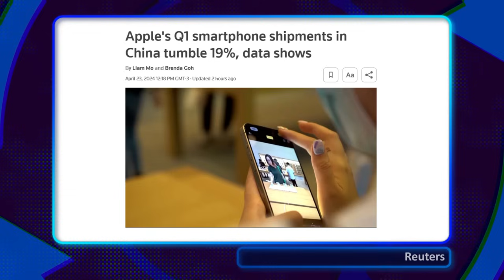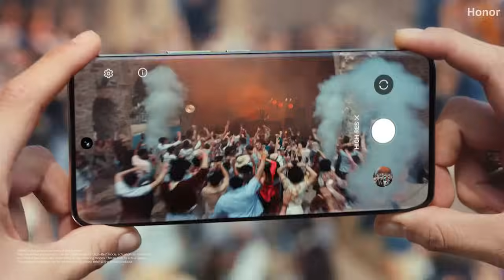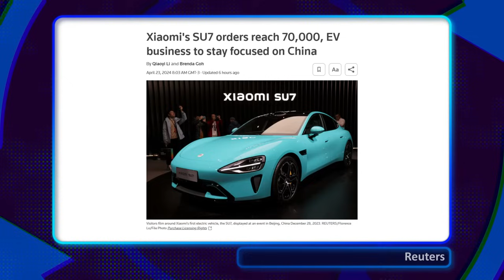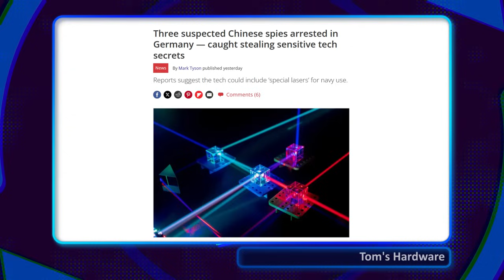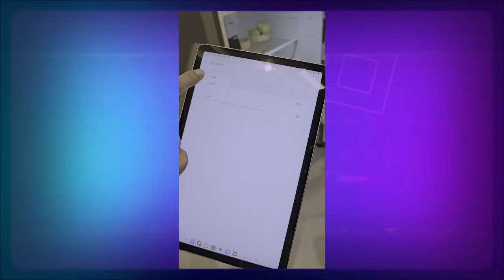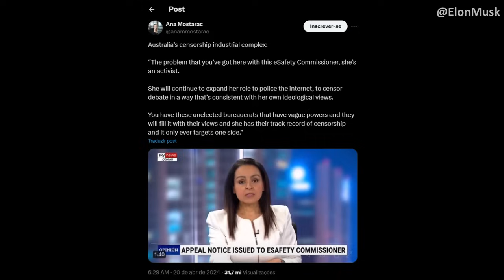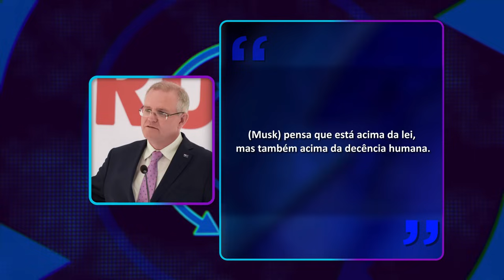Espiões tech presos na Alemanha | Apple marca evento de iPad (24/04)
Hoje é quarta-feira, dia 24 de abril, eu sou Joy Macedo e você está no Giro do Loop, seu passeio matinal pelos principais acontecimentos do mundo da tecnologia. Bora girar!
Notícias do dia:

00:00 - Introdução
00:47 - Apple marca evento de iPad para 7 de maio
01:47 - Vendas da Apple caem na China
03:22 - Chuvas recordes provocam inundações que inundam o 'chão de fábrica' da China
04:58 - Carro da Xiaomi é sucesso de vendas
06:23 - Três supostos espiões presos na Alemanha – pegos roubando segredos tecnológicos
07:26 - Novas geladeiras Samsung no Brasil
10:08 - Elon Musk arrumou outro país para brigar